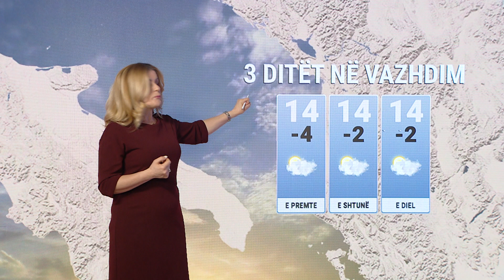Parashikimi i motit 12 janar 2023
Parashikimi i motit në Dita Jonë nga meteorologia Tanja Porja.